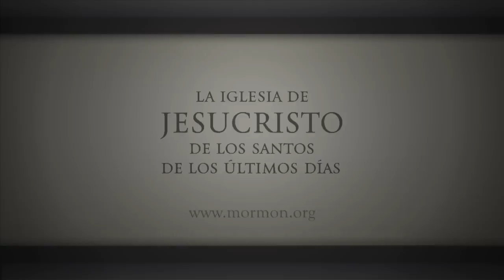Nos volveremos a ver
En "Nos volveremos a ver", Thomas S. Monson, el profeta del Señor, relata la conmovedora historia de una madre que perdió a su hijo en la guerra pero supo que él viviría de nuevo por causa de nuestro Salvador Jesucristo.